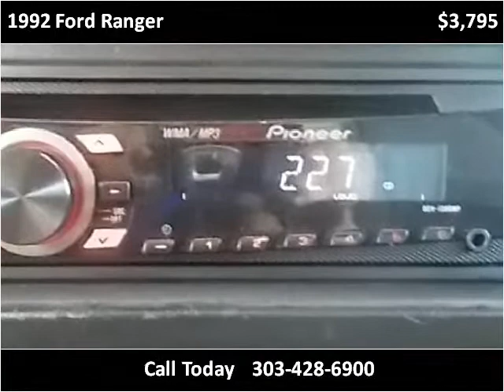1992 Ford Ranger Used Cars Westminster-Denver CO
This 1992 Ford Ranger is available from Choice One Motors.